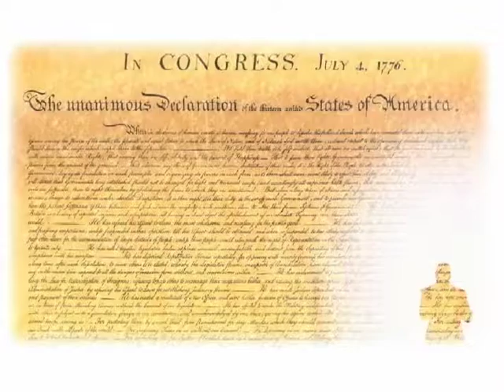29 Combined Freedom's Child